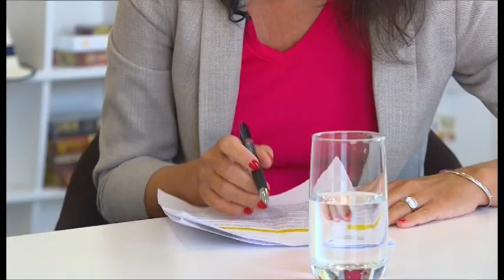NOVA M - USPJEŠNA SEZONA, ĐORĐE ĐUKIĆ 04.08.2021.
Prema posljednjim podacima NTO u Crnoj Gori ima oko 167 hiljada gostiju, što čini 85% turističkog prometa iz 2019. godine, ističe u razgovoru za Novu M direktorica ove organizacije Ana Tripković Marković. Ohrabrujuće je, dodaje ona, što su namjenski prihodi od turizma na nivou od 80% u poređenju sa 2019.